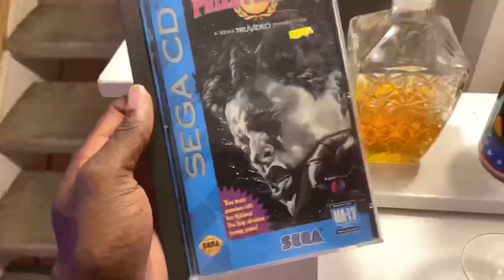Real O.G Gamer: Pokerstars VR Roulette Strategy Ep 57: The Santorini